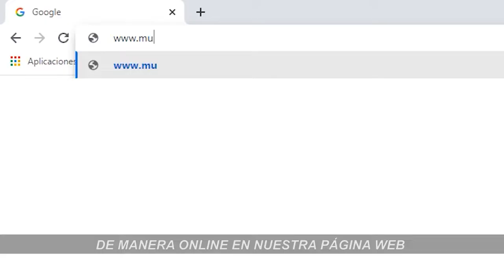PAGO PERMISO DE CIRCULACIÓN 2022‼️🚗🚘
Ya se encuentra disponible el pago del permiso de circulación 2022‼️ El trámite se puede realizar de forma presencial hasta el viernes 11 de marzo, de ⏰ 08:00 a 14:00 horas, en la oficina de Tránsito ubicada en calle Exequiel González # 345, portando los siguiente documentos:

✅ Permiso de circulación anterior.
✅ Revisión técnica y emisión de contaminantes vigente.
✅ Seguro Obligatorio (SOAP) con vigencia hasta el 31 de marzo de 2023.
✅ Padrón o certificado de anotaciones vigente en caso de cambio de alguna característica.
✅ Factura de compra para aquellos vehículos que su año de fabricación sea 2022.

Además, desde el lunes 14 de marzo y hasta el 1 de abril, de lunes a viernes de ⏰ 08:00 a 18:00 horas, y en horario especial de sábado y domingo, de ⏰ 09:00 a 14:00 horas, se habilitarán módulos de pago presencial a un costado de la plaza de armas por calle Tagua Tagua. ‼️DESDE DICHA FECHA ÉSTE SERÁ EL ÚNICO LUGAR HABILITADO PARA EL PAGO DE FORMA PRESENCIAL‼️

Quienes deseen realizar el pago vía online deben ingresar a 👇

(deben haber realizado el trámite presencial en este municipio el año anterior).

Para dudas y/o mayor información comunicarse al ☎️ 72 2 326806.